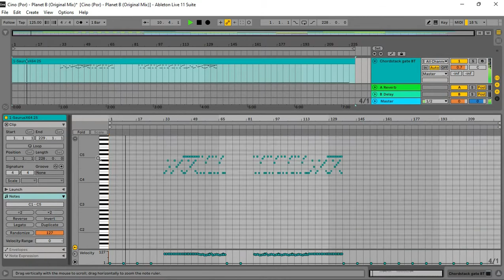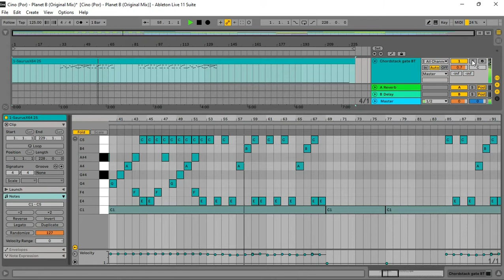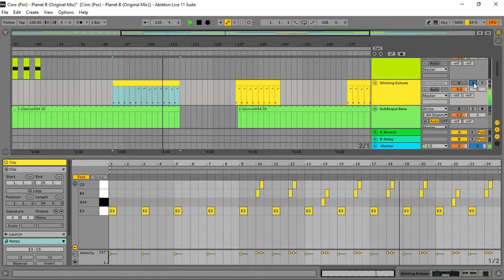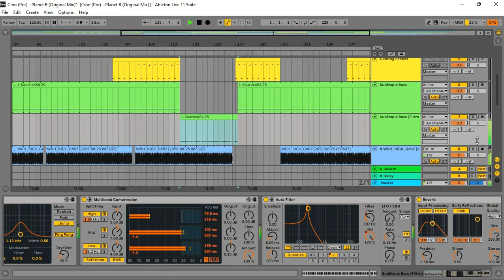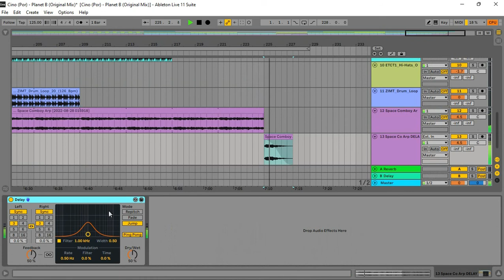Cino - (Por) - Planet B (Original Mix) (Ableton Live Project)